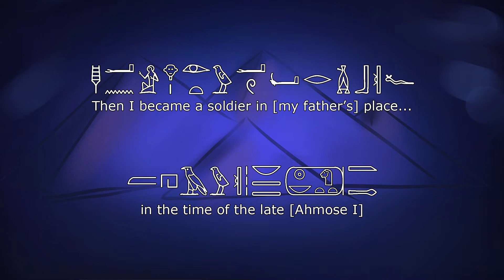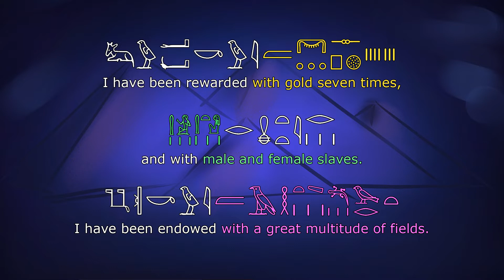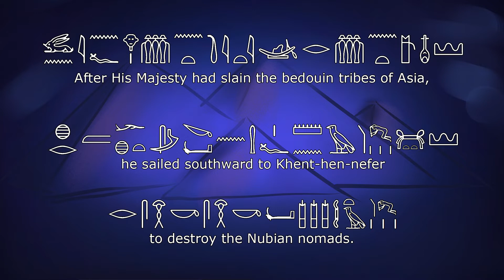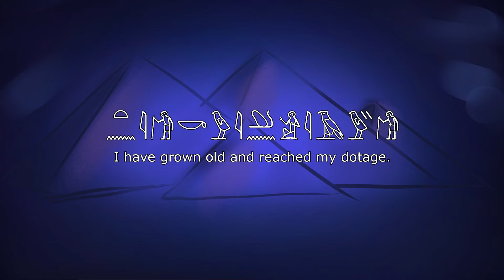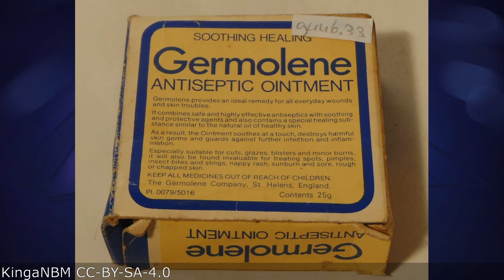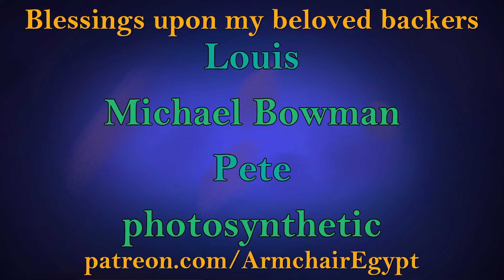The life of an ancient Egyptian soldier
In this video I discuss the life of a soldier who did well for himself, but through his eyes we can see the darker side of an Egyptian military career.

The corpus of texts hosted at the University of St Andrews

OVERSEER RoninX777

NOMARCHS Richard Hawkes and Steph

ARCHITECTS Ken Poyner, Michael Bowman, photosynthetic and Thinkcork

SCRIBES Carly G, ITU Trash Crew, Louis, and Pete